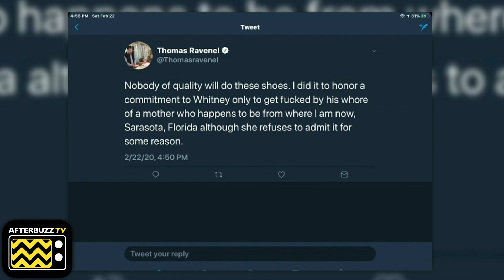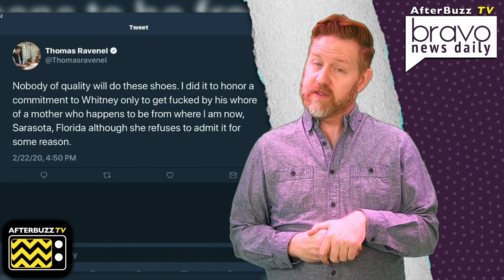Thomas Ravenel RAGE TWEETS About Southern Charm!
Thomas Ravenel, the once patriarch and center of the hit Bravo show Southern Charm, has apparently been left to his tweets, y’all.  At this point, does he ever need to be left alone? All that and more coming up on today’s Bravo News Daily with Matt Marr (@theMattMarr)!